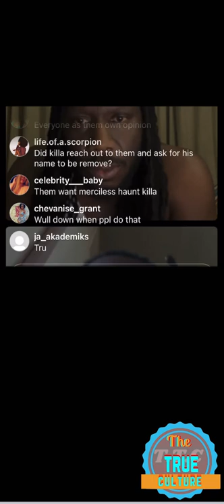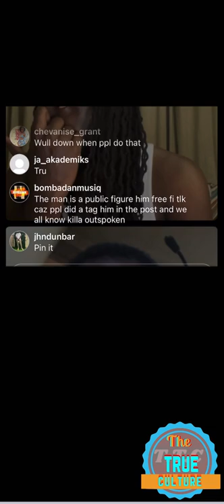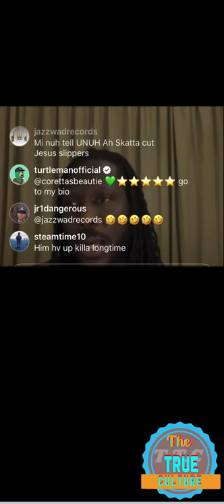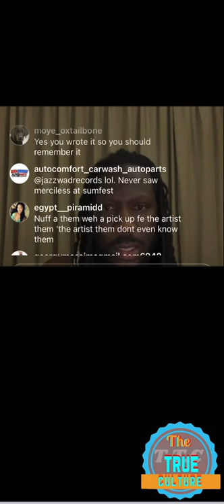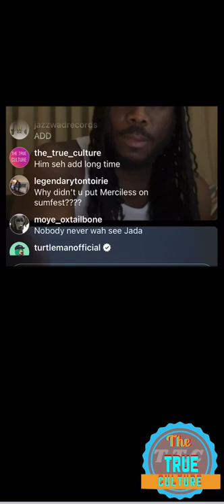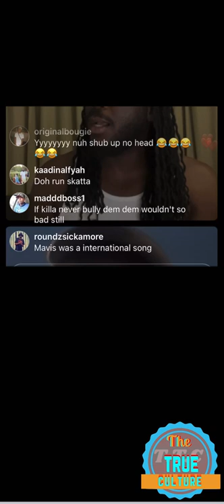Skatta Burrell speaking on his friendship with merciless and people saying the industry didnt part 3